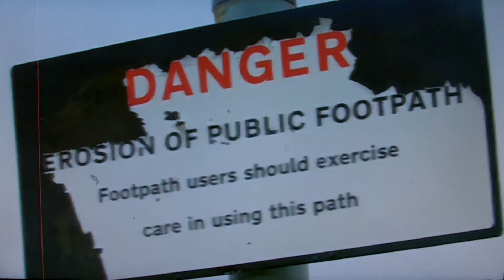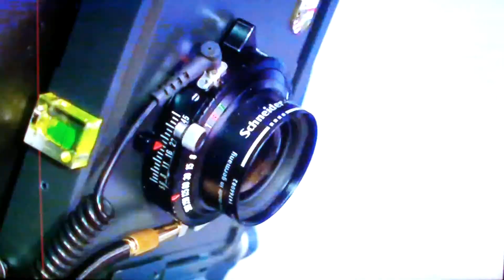Matt Baker | The One Show | 17 July 2012 | Part 1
Hosted by Matt and Alex
Guest - Perry Fenwick